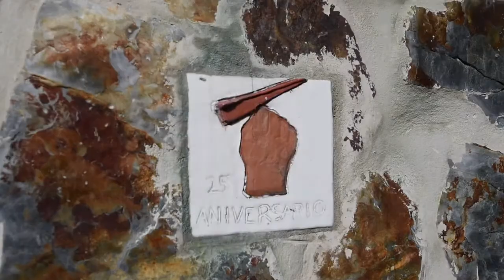JUEGOS AL CUBO / GAMES CUBED: chapas / bottle caps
Trabajo realizado por las alumnas del ciclo de Educación Infantil del IES Príncipe Felipe para el  proyecto cubo